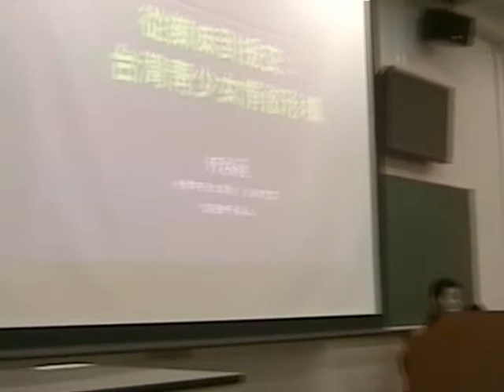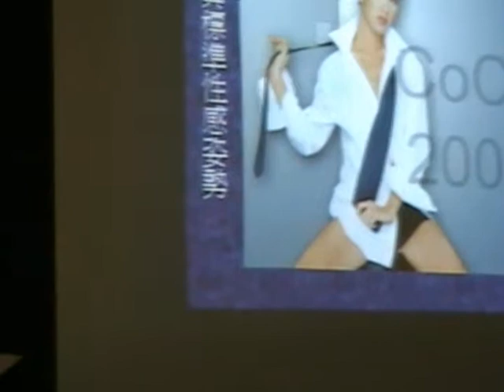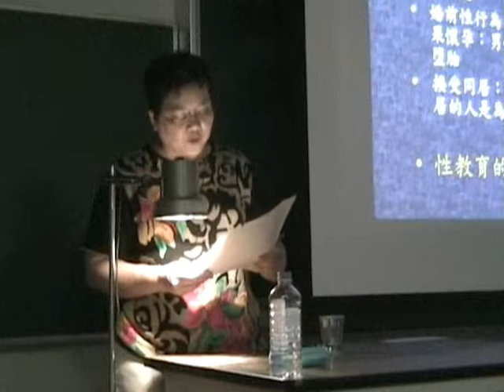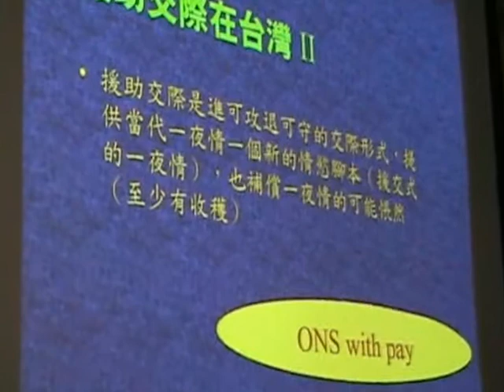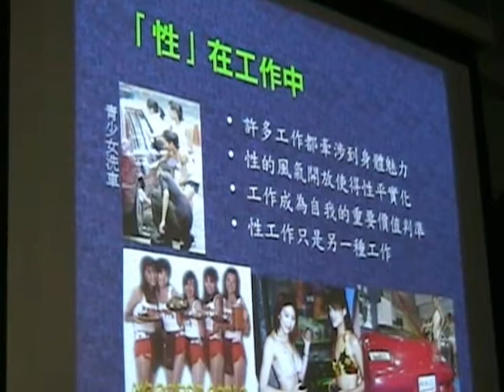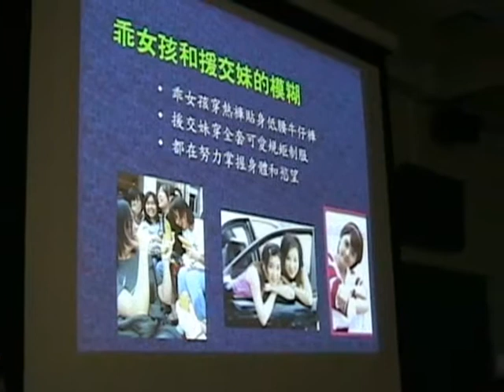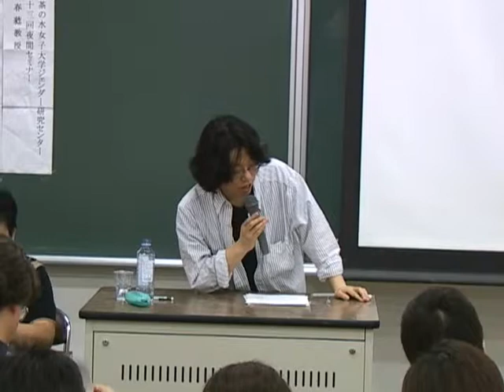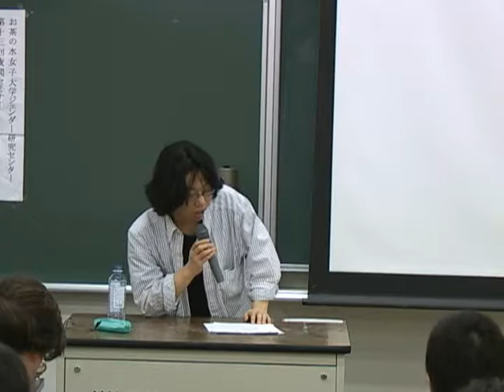20030618 何春蕤 東京系列演講 3 援助交際與青少女的性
2003年何春蕤受邀前往日本國立御茶水女子大學講學。這裡是5場系列演講的第三場，主題為"From Spice Girls to Enjo-Kosai Formations of Teenage Girls' Sexualities in Taiwan"，從辣妹和援助交際等現象分析青少女情慾的發展。現場的回應和討論實錄可見於何春蕤後來發表的論文可見於